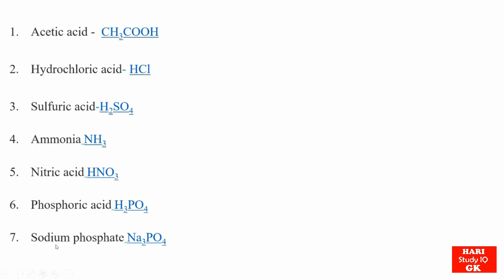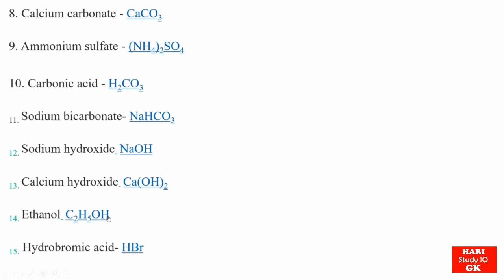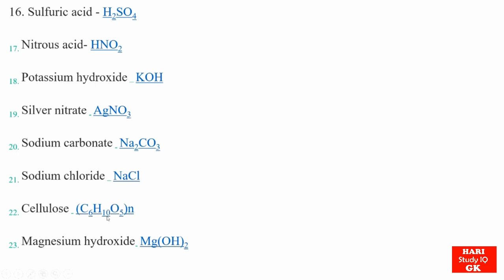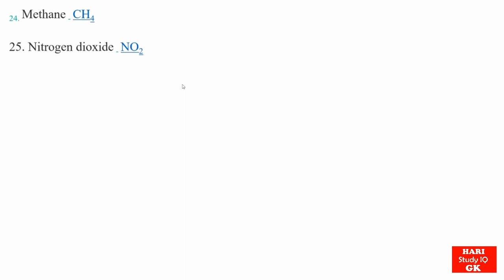Chemical formulas ll Chemistry ll Telugu ll Hari study IQ GK ll ALL GOVT.JOBS ll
Chemical formula part - 1